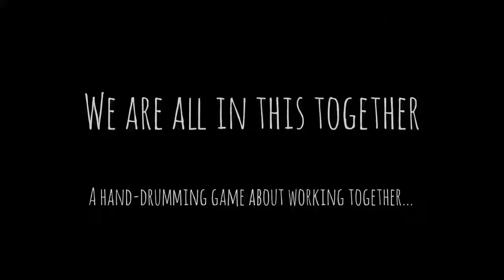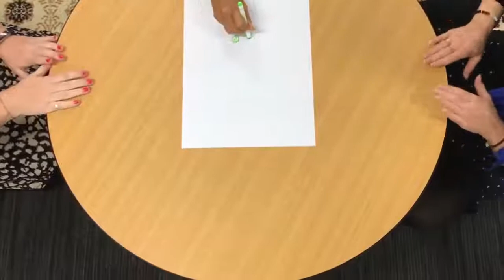Drumming Activity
Grab a drum or something to tap, a piece of paper and a pen for this fun activity.